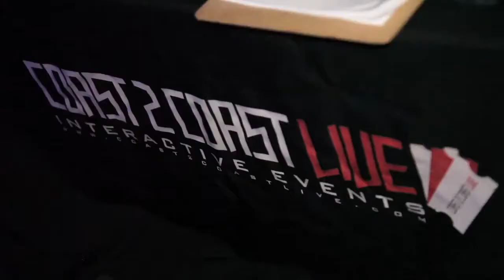Ms. Beautiful Performs at Coast 2 Coast LIVE | ATL Edition 10/13/14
Ms. Beautiful

Harlem Nights
201 Courtland Street Northeast